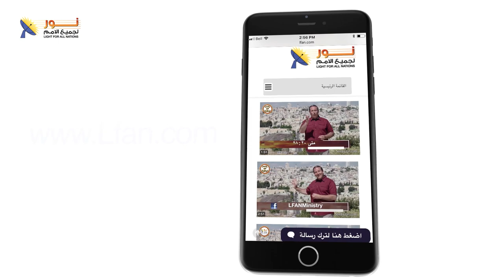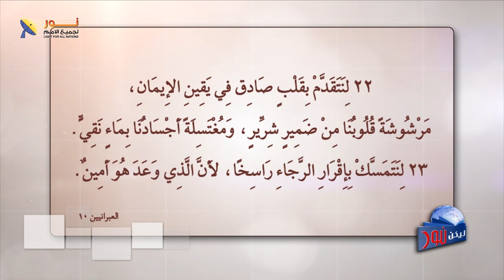ليكن نور - الحلقة ٦٠٤ - أهمية دم المسيح